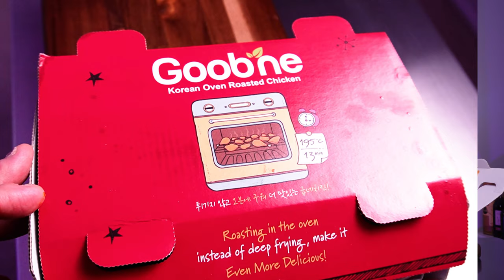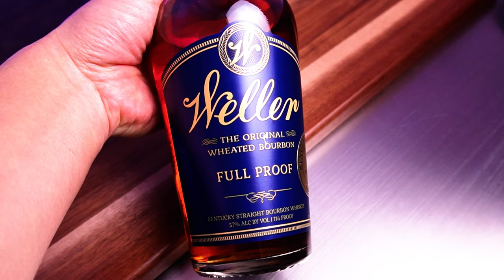Bourbon & K-Fried(?) Chicken🍗| Weller Blue & Korean Goob'ne Roasted Chicken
Popular Korean Fried Chicken 🍗  (I mean, ROASTED Chicken) Goobne (굽네치킨) Chicken comes to 'Murica!  They say it's "healthy" chicken 🍗... yeah ok, you be the judge. =)

And, of course, the ever-so-popular Weller Full Proof Wheated Bourbon (aka Blue Weller) is here to give beer run for its money on its pairing with chicken.

Drink:
Weller Full Proof Wheated Bourbon
Buffalo Trace Distillery
57.0% ABV
114 Proof
MSRP: $60~$100 (est.)
Secondary: $300+

Food:
Goobne (굽네치킨) Korean Roasted Chicken
Half & Half Combo
Soy Garlic Wings - 8 pieces
Sweet & Spicy Wings - 8 pieces
~$35